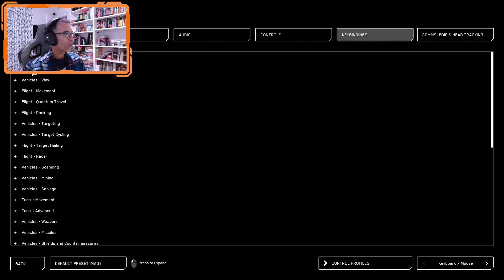Tutorial completo de chatarrería | Star Citizen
Guía completa para la profesión de recuperación de naves (o salvage en inglés). Si quieres ser un buen chatarrero espacial mira el vídeo y sabrás cómo hacerlo.

0:25 | Tipos de contratos
4:36 | Equipo necesario
5:30 | Naves de chatarrero
8:00 | Técnica de recuperación y modos fractura y desintegración
19:21 | Creación de cajas de 1 SCU
24:45 | Cómo vender para obtener beneficios

Usa mi código de referido si quieres jugar a Star Citizen para comenzar con 5.000 aUEC (dinero del juego) adicionales.
Código: STAR-5QWR-HZ4J

No te olvides de añadir tus comentarios, estoy deseando leerte.
Si quieres demostrar tu apoyo a este canal, con un simple LIKE y una SUSCRIPCIÓN es suficiente :)